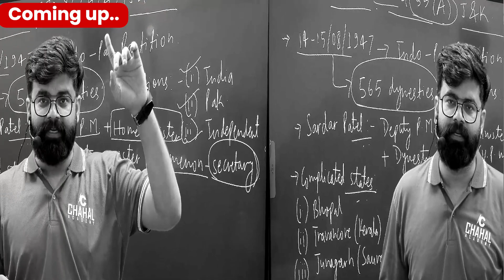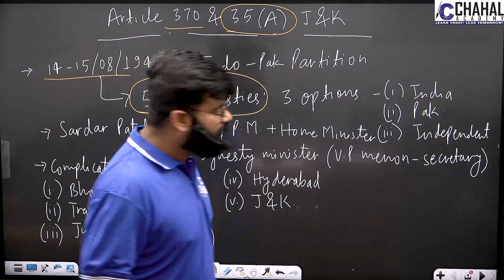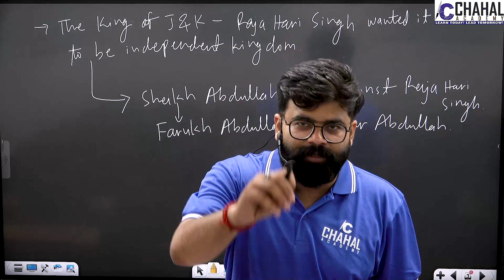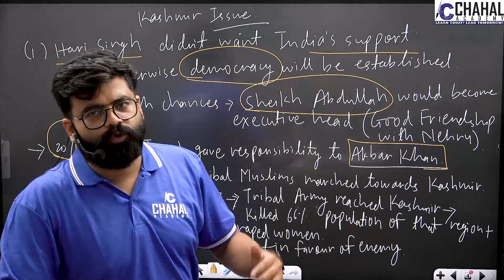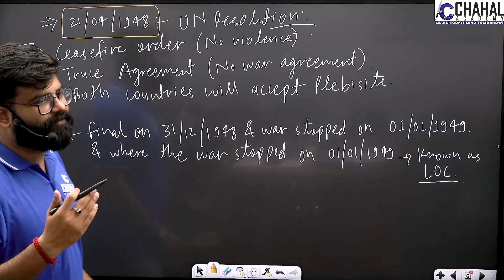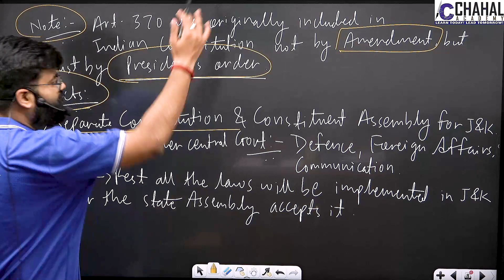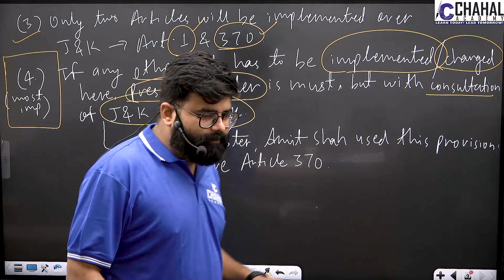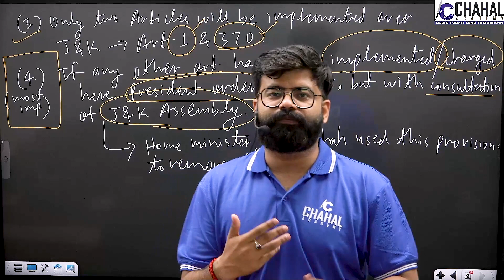Article-370 J&K| Current Affairs Topicwise News Analysis for IAS/UPSC Exam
Welcome to chahal academy's in-depth Current Affairs Series specially targeted for civil services examination in which we will cover important topics with 360 approach and  detailed analysis.

In this playlist, We will Cover All The Important Current Affairs Topics & Concepts Explained in Very Simple Language Which Will Make Your Preparation Easy and Help You Prepare This Subject in Most Simplified Manner.

Follow us for regular updates :-